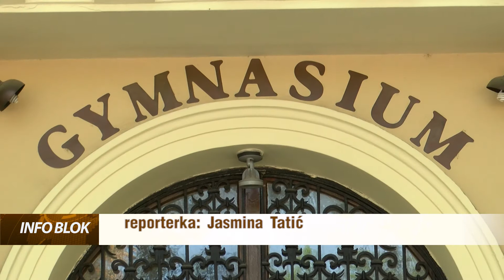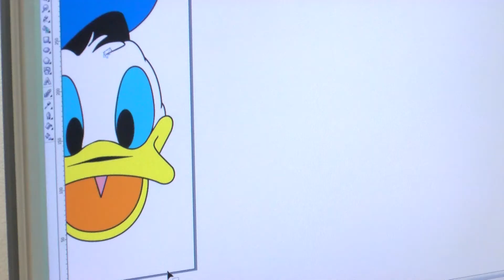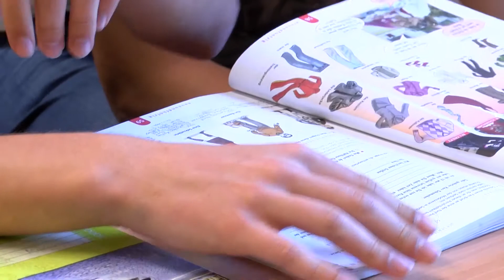Od septembra novi IT smer u Gimnaziji "Svetozar Marković"